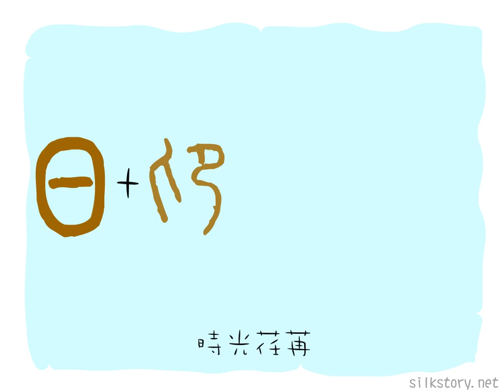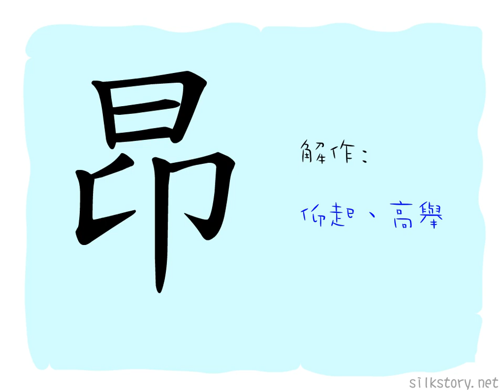漢字的故事 : 昂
「昂」字由「日」字和「卬」字組成，「卬」字是一個人向另一個人下跪（「卩」字）的圖畫，本身已有向上之意，另外，太陽高掛天空，故「日」字有強調向上之意。